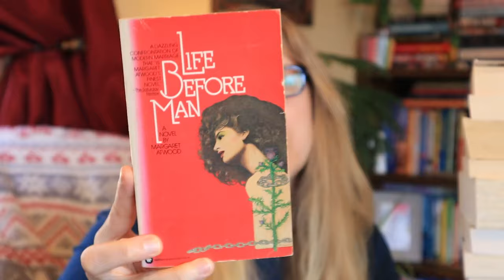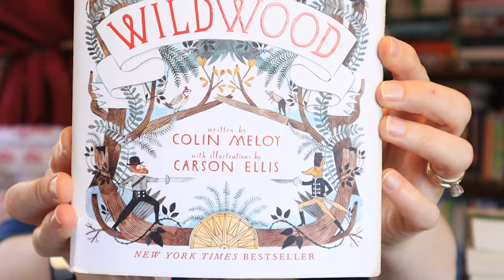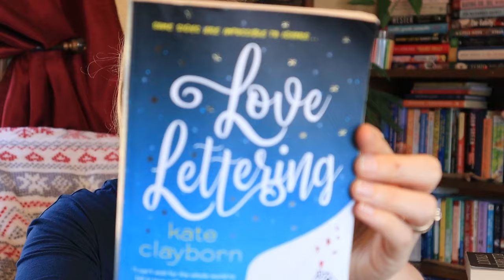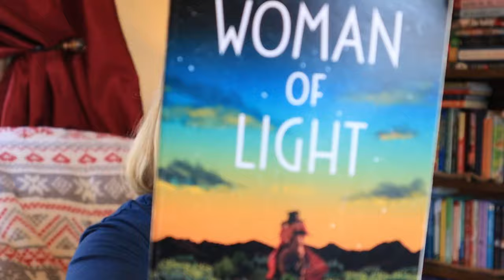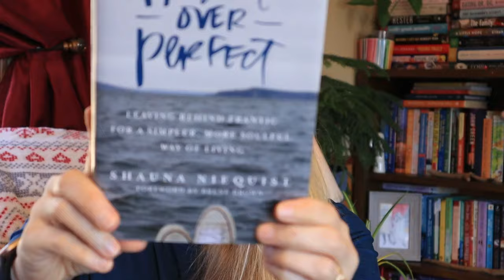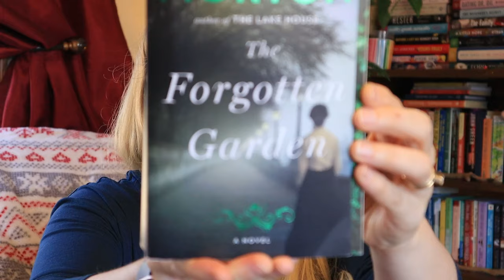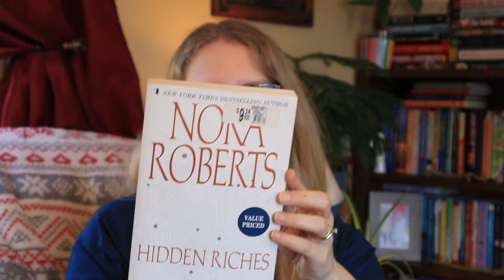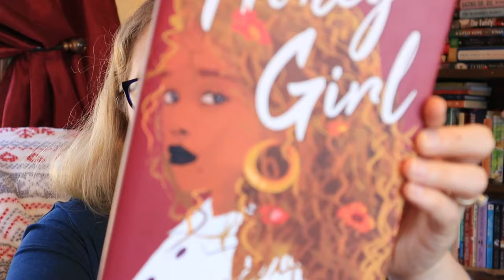Thrifted Book Haul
All the books I mentioned in this video have been thrifted over months.

Books Mentioned:
- Honey Girl by Morgan Rogers
- The Circus Train by Amita Parikh
- Wildwood by Colin Meloy
- Love Lettering by Kate Clayborn
- The Forgotten Garden by Kate  Morton
- I Was Told It Would Get Easier by Abbi Waxman
- Whiskey Beach by  Nora Roberts
- Three Fates by Nora Roberts
- Hidden Riches by Nora Roberts
- Cutting For Stone by Abraham Verghese
- The Burgess Boys by Elizabeth Strout
- Present Over Perfect by Shauna Niequist
- Miss Julia Speaks Her Mind by Ann B. Ross
- Woman Of Light by Kali Fajardo-Anstine
- The Husband's Secret by Liane Moriarty
- Christmas Camp by Karen Schaler
- The Courtship Of Carol Sommars
- Wilderness Tips by Margaret Atwood
- Life Before Man by Margaret Atwood